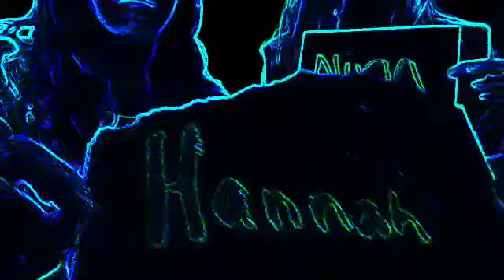"Chasing Cars" Reverse Video!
Me and my cousin Hannah were bored and decided to do a different kind of video, so we made a Reverse video! Hope you like it! Fan video of "Chasing Cars" by Snow Patrol.